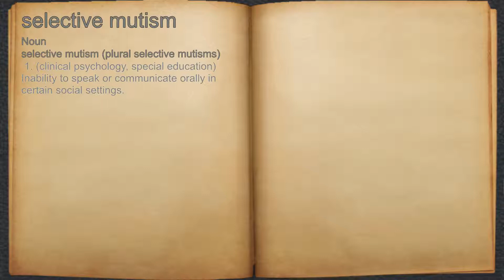What does selective mutism mean?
A spoken definition of selective mutism.

Intro Sound:
Typewriter - Tamskp